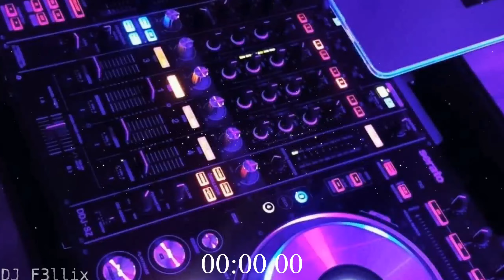32 Bars Louis (DJ F3llix Remix)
DJ F3llix